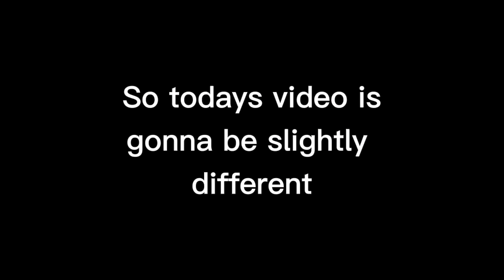440 mountain bike park // RAW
this video is just a bunch of phone clips because I forgor my gopro

if you like this style of video tell me

0:00 Intro
0:07 DH (me)
0:58 DH (Kalan
1:57 Pink Stoat
2:41 Chinese Laundry
3:11 Pretty Fly
3:32 DH
3:43 Low Carb
3:55 Dumb